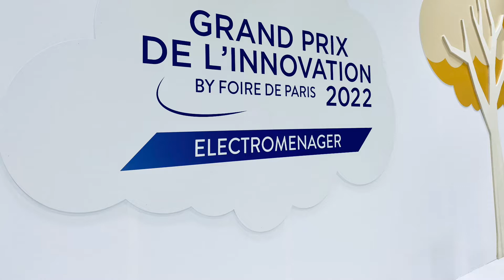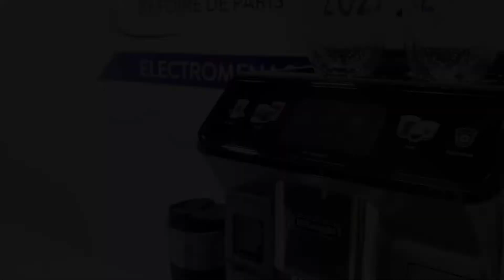L' expresso broyeur Eletta Explore De'Longhi nominé au Grand Prix de l'innovation 2022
L’Eletta Explore est un expresso broyeur équipé de la technologie Bean Adapt qui règle automatiquement les paramètres d’extraction. C'est l'une des technologies innovantes mises en avant par De'Longhi sur ce modèle connecté. En savoir plus sur homap